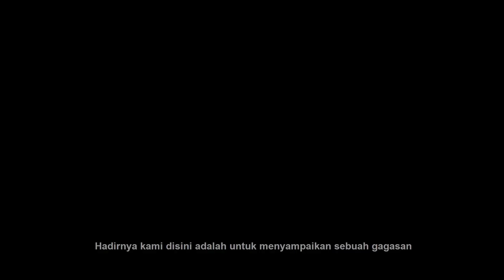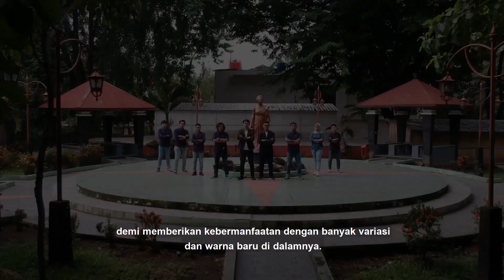VIDEO PROFIL BEM FH UNS 2021 KABINET GELORA JUANG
Video Profil : BEM FH UNS 2021

Selamat pagi, KMFH!

Yang ditunggu-tunggu akhirnya tiba! Setelah saling mengenal, saatnya perjalanan ini kita lalui bersama.

Perkenalkan, berikut adalah jajaran Dewan Pimpinan dan Badan Pengurus Harian yang akan berjuang membersamai seluruh pelopor muda BEM FH UNS 2021. Menjunjung semangat gelora dalam Kabinet Gelora Juang selama setahun kedepan. Mari kita saling bersinergi & berkolaborasi untuk FH, UNS, dan Indonesia!✨

Sebuah Video profil, persembahan dari Kementrian Komunikasi dan Informasi BEM FH UNS 2021.

Salam hangat,
BEM FH UNS 2021